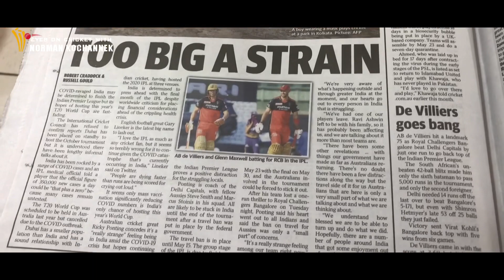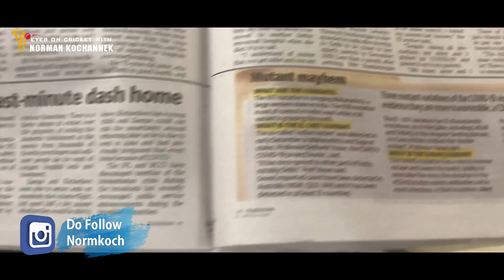Respect | Heartfelt condolences to all people from India | IPL Favourites & Predictions | IPL2021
Respect | Heartfelt condolences to all people from India | Predictions | IPL2021